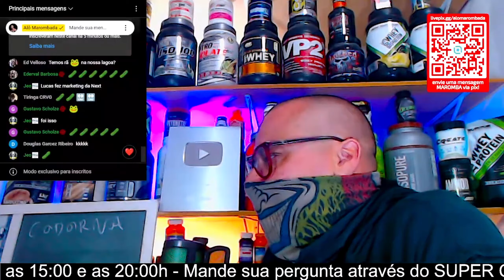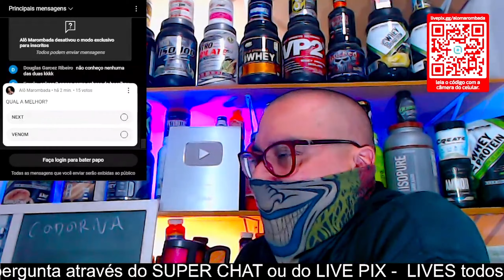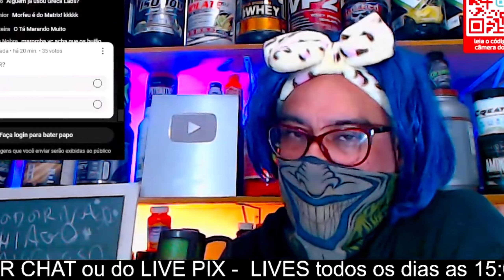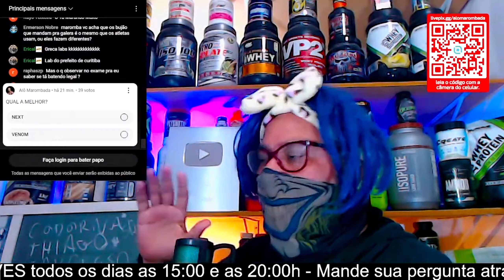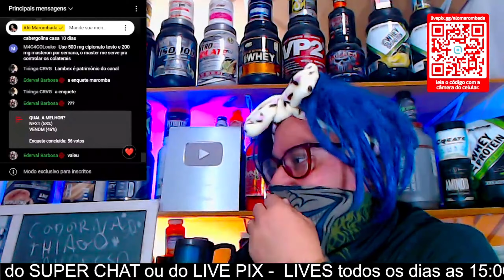VENOM PHARMA OU N3XT PHARMA?